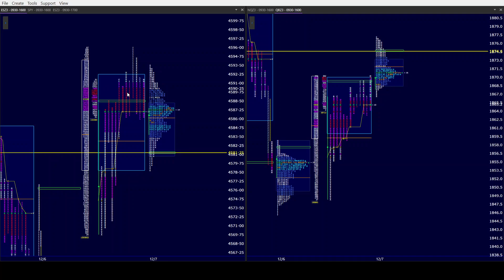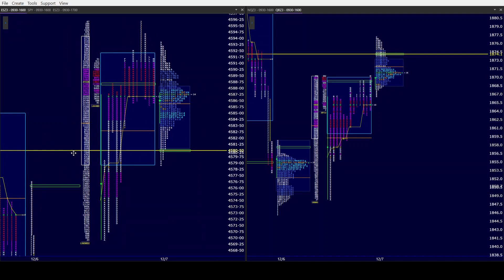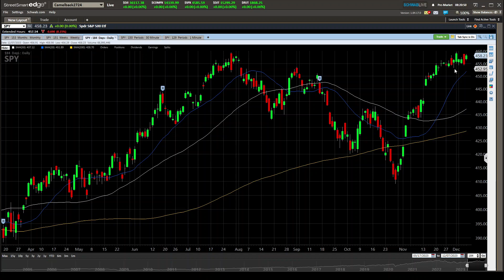ES NQ AM 12/8/23. ES coiling for a move.Will we see it today or continue inside this 11 day balance?